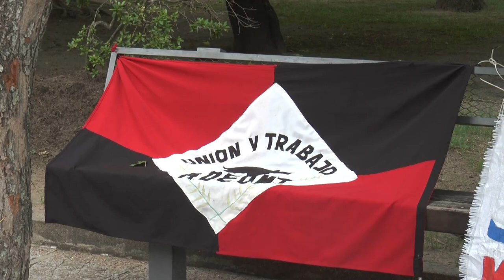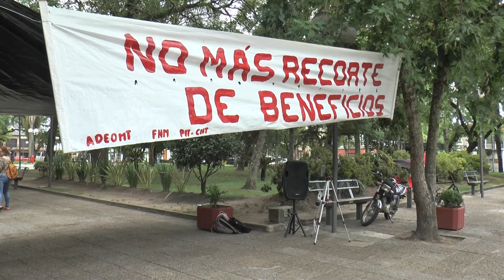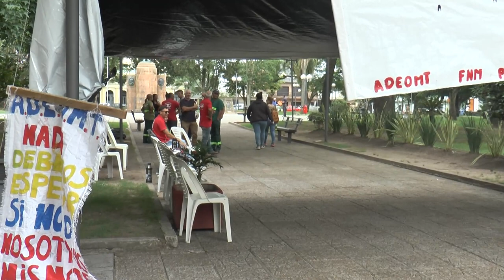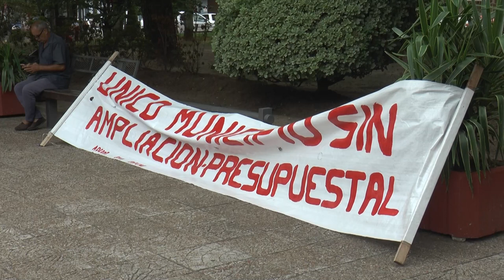ADEMOT solicita respuestas a los 10 planteos presentados al ejecutivo comunal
Se destaca la readecuación escalafonaría. Efectuaron una movilización frente a la IDT y anunciaron que se manifestarán en el desfile gaucho.